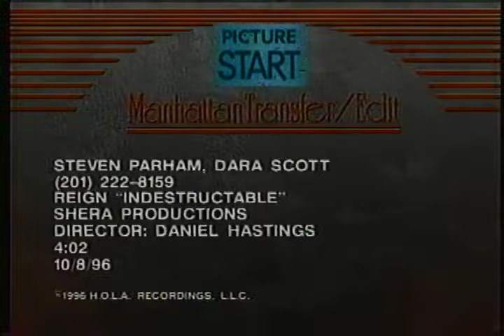Reign "Indestructable" (1996 H.O.L.A./Island)